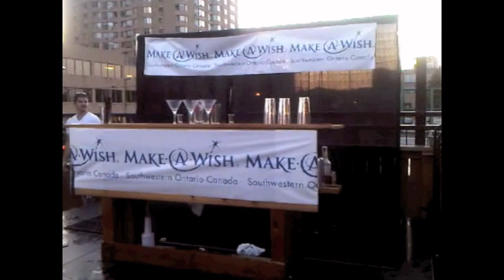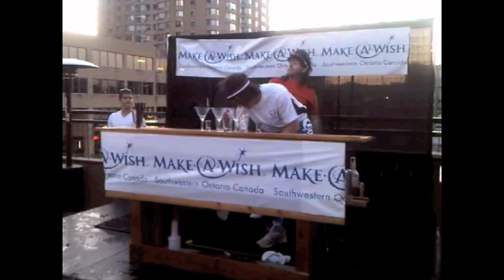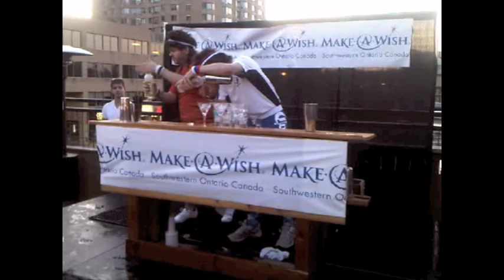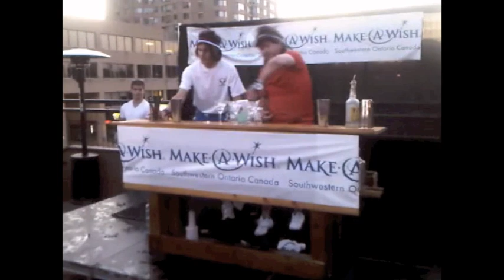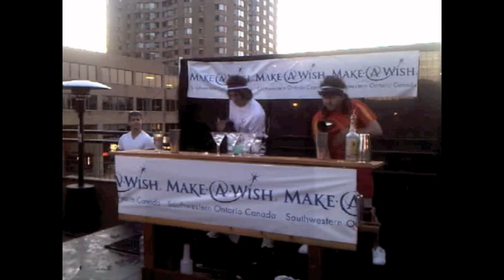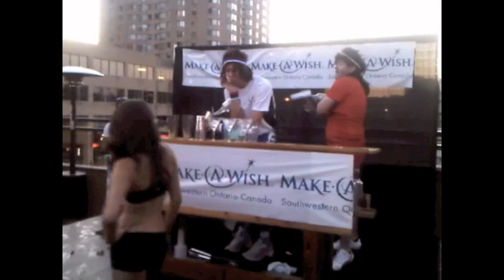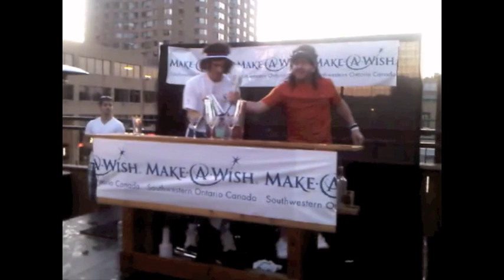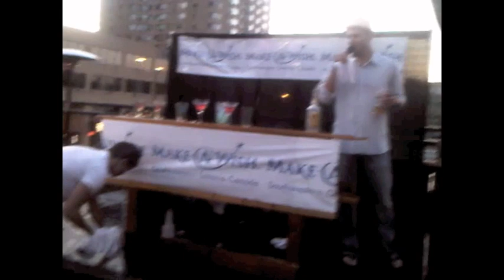Ryan and The Chad - Jack Astors Flare Comp - Make a Wish Foundation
Bartender Competition on June 14th 2011 at Jack Astors on the Richmond Row, London Ontario.
June 14th 2011 recorded on my BlackBerry

Great Work Chad and Ryan!
Go Stangs Go!